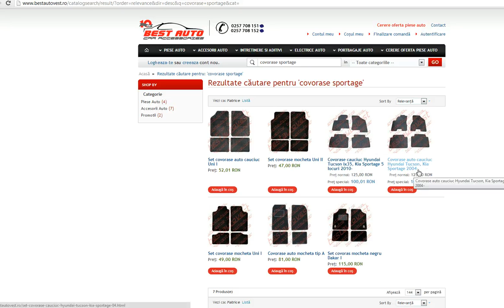Presuri cauciuc Hyundai Tucson ix35, presuri auto Hyundai Tucson ix35